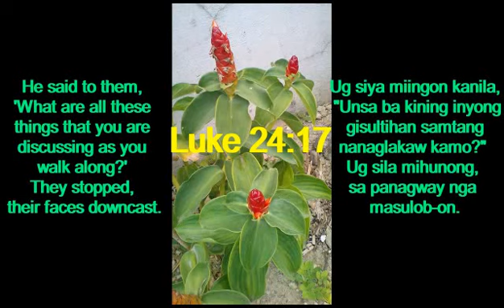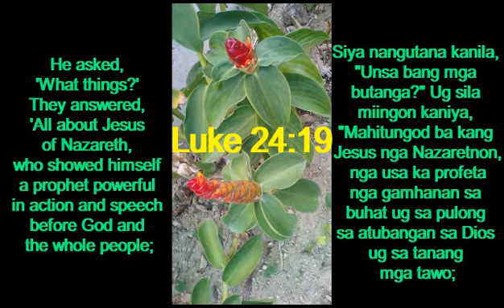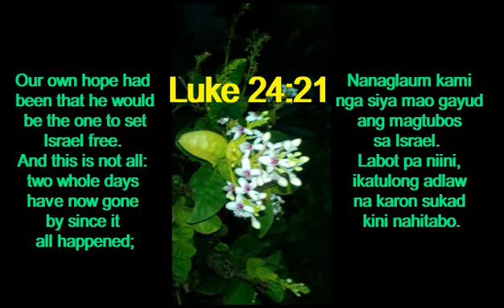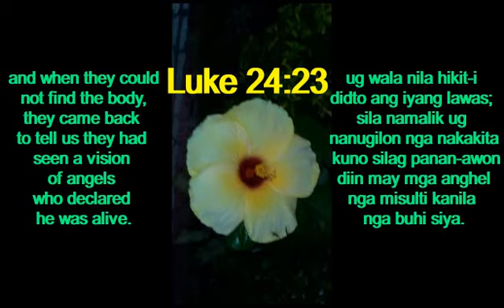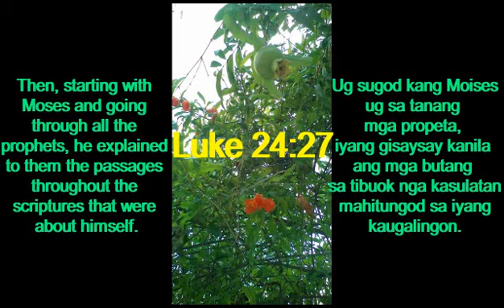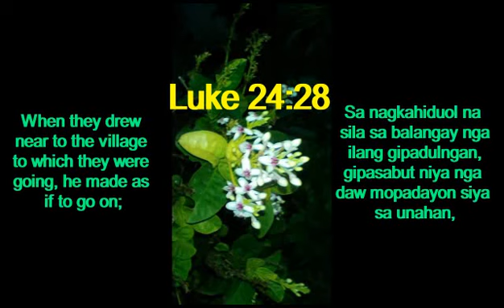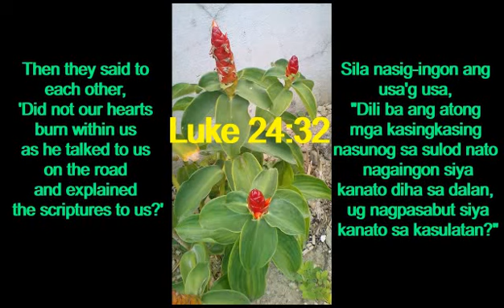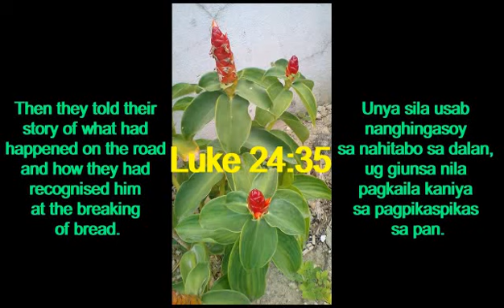QUOTING JESUS IN (LUKE 24:13-35) IN ENGLISH AND BISAYA LANGUAGES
Quoting Luke 24:13-35
I'm a catholic l, but I don't very often read the Bible like I should. Here a video with today's gospel reading.